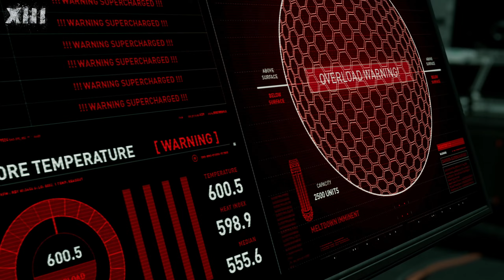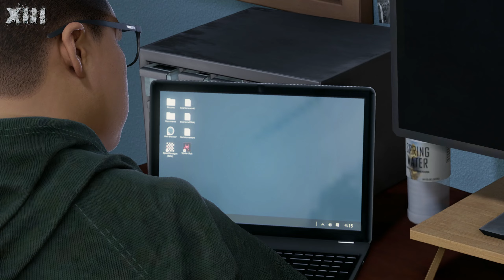Spider-Man Miles Morales PS5 Gameplay Deutsch #09 - schwer verletzt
Spider-Man Miles Morales PS5 Gameplay Deutsch mit Holy13Gaming
Spider-Man Miles Morales PS5 kaufen
Spider-Man Miles Morales PS4 kaufen

Cheers,
Holy_13

spider-man: miles morales ps5 deutsch,spiderman miles morales ps5 deutsch,marvel's spider-man miles morales gameplay deutsch,spider man gameplay deutsch ps5,spider man deutsch,spider man ps5 gameplay,spiderman miles morales let's play,spider man lets play ps5,spider-man deutsch lets play,playstation 5 spider-man miles morales,ps5 gameplay spider man miles morales deutsch,lets play deutsch,spider man miles morales lets play deutsch,spider man ps5 deutsch